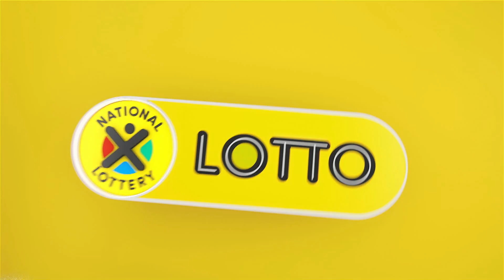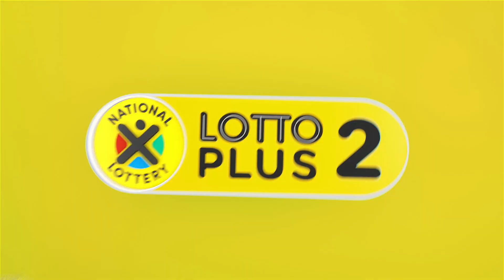LOTTO, LOTTO PLUS 1 AND LOTTO PLUS 2 DRAW 2370